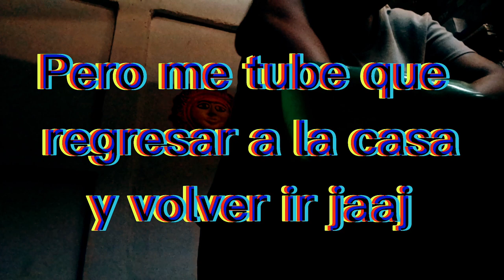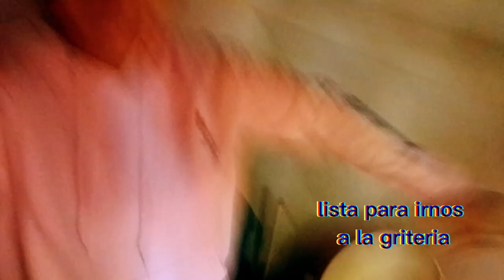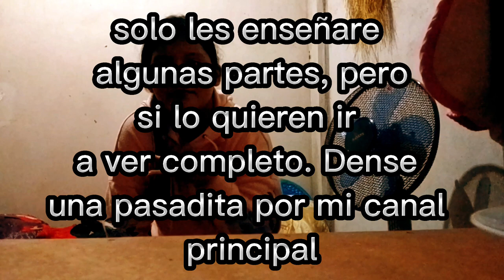COMO SE VIVEN LAS GRITERIAS (vlogmas 7) - Solmarys López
Les recuerdo que el Unboxing lo pueden ir a ver en mi canal principal solmarys lópez. Aquí solo les deje una parte, porque si lo dejaba todo iba a dilatar y mejor lo dividí para que lo pudieran ver todo.